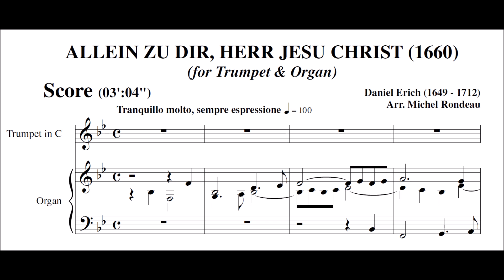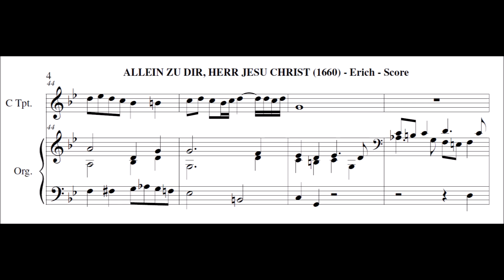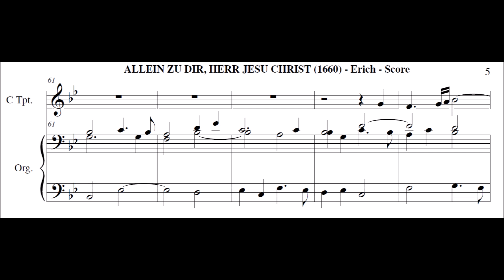Daniel Erich - Allein zu dir, Herr Jesu Christ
Gespielt wurde dieses Stück auf einer Gloria Klassik Sakralorgel
von einem mir unbekannten Organisten.